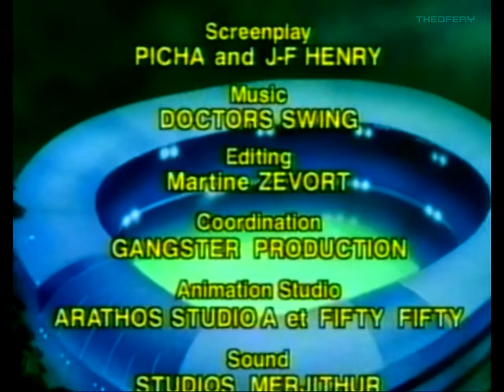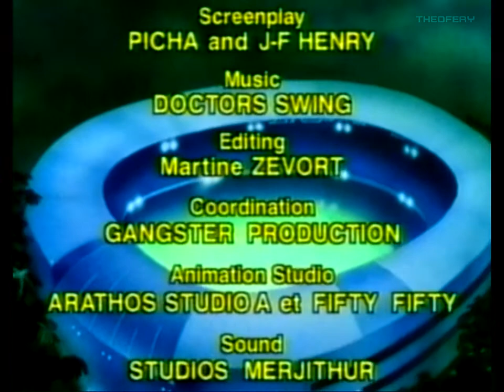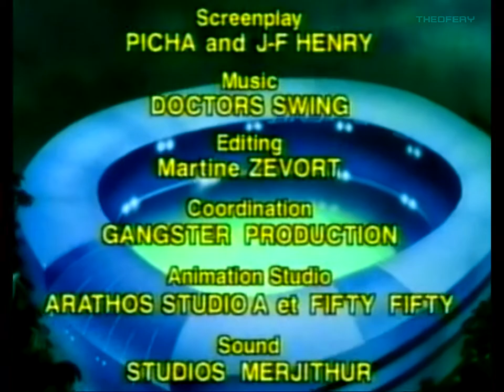Állat Olimpia 2. 1994 VHSRip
Emlékeztek az Állat Olimpiára? Pár perces részek, Romhányi-szintű poénok, mindez közel egy-egy órában. A mesét 1997-ben adta ki a Backlund Co. Hungary Kft. Mivel erősen másolásvédett kazira vannak véve, eltartott egy ideig a digizése, így a minősége nem a legjobb. Saját példányról digizve. A mese látható a VHS Rajzfilmek csatornámon is.

Üdvözöllek benneteket az Állat Olimpián. Mindegyik csapat bemutatja a tudását, ravaszságát. Helyszíni tudósító: Kígyó Károly! Ti is üljetek a TV elé és nézzétek meg a második részt.

A második rész mérkőzései:
1. Békák - Bikák
2. Krokodilok - Majmok
3. Túkok - Hernyók
4. Krokodilok - Kutyák
5. Pingvinek - Zsiráfok
6. Kutyák - Farkasok
7. Disznók - Vízilovak
8. Farkasok - Disznók
9. Csigák - Kagylók
10. Orrszarvúak - Vakondokok
11. Majmok - Pingvinek
12. Krokodilok - Disznók
13. Bikák - Tehenek
14. Csigák - Teknősök
15. Polipok - Kaméleonok
16. Kakasok - Tyúkok
17. Disznók - Termeszek
18. Bikák - Orrszarvúak
19. Rókák - Varjúk
20. Elefántok - Vakondokok
21. Fókák - Oroszlánok
22. Kígyók - Ebihalak
23. Elefántok - Elefántok
24. Struccok - Orrszarvúak
25. Zsiráfok - Bikák
26. Kenguruk - Termeszek